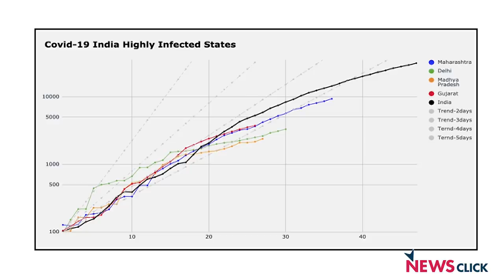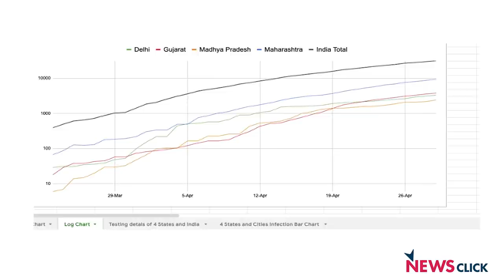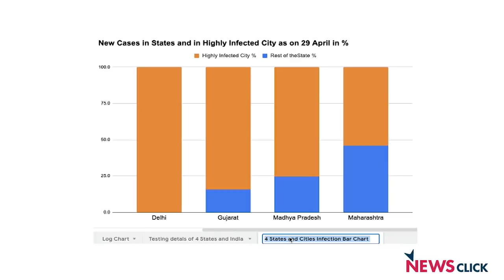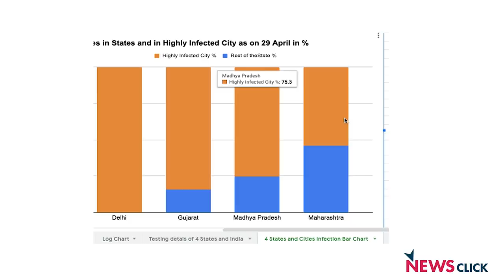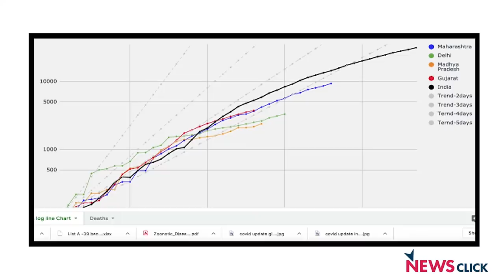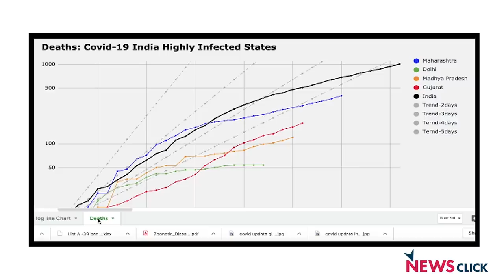कोरोना संक्रमण : देश के 4 शहरों से 60 % केस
देश में कोरोना संक्रमण का 60 प्रतिशत हिस्सा 4 बड़े शहरों से आता है। इन्ही शहरों से देश की कुल मौतों का 75 % हिस्सा भी है। सवाल उठता है कि क्या भारत कोरोना संक्रमण को फैलने से रोक पा रहा है।